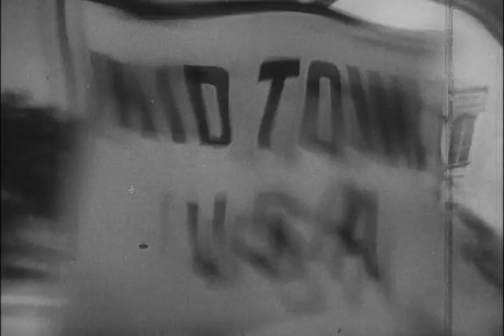FREEDOM AND YOU